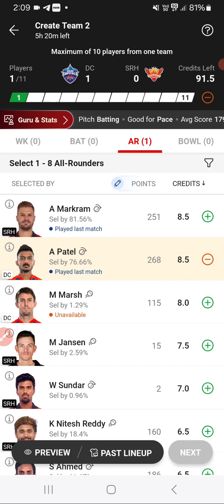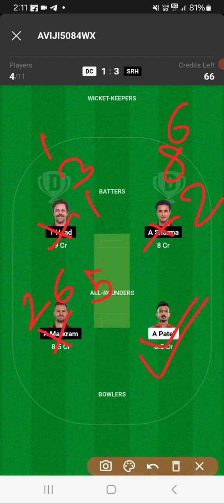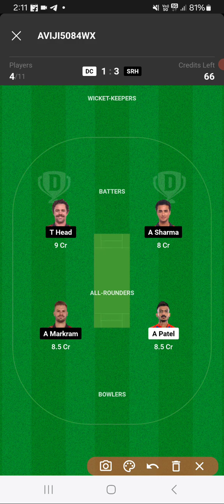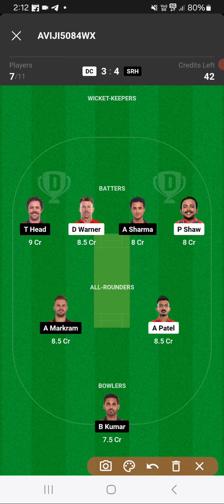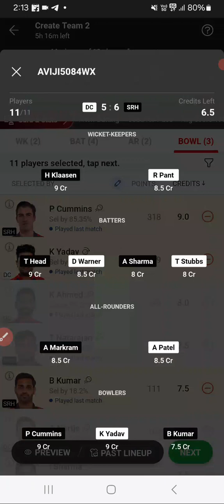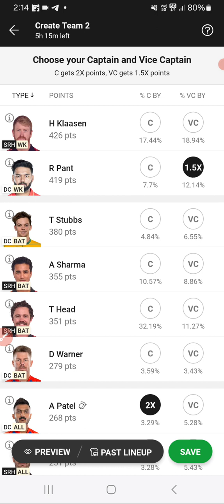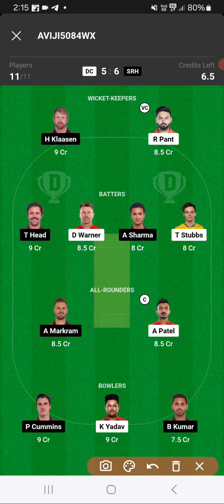SRH VS DC DREAM11 PREDICTION | IPL SEASON-2024 | SRH VS DC DREAM11 TEAM TODAY MATCH